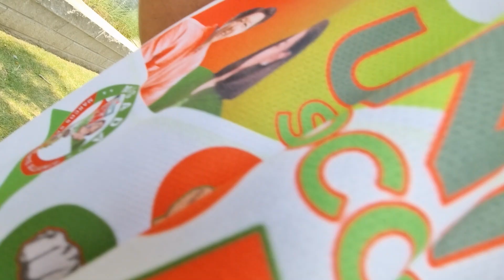Beulah.Byzen.Pond Mills.London City.Ontario Province Canada.8423d